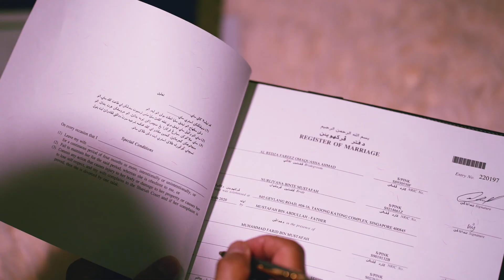420: A wedding story